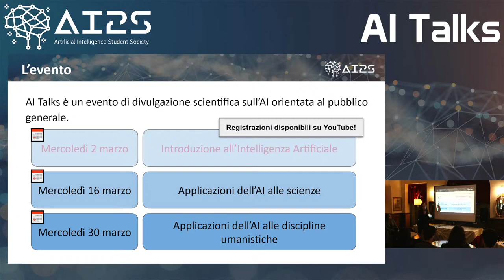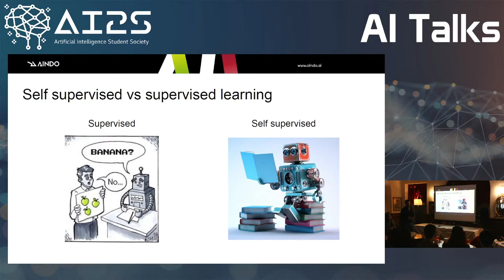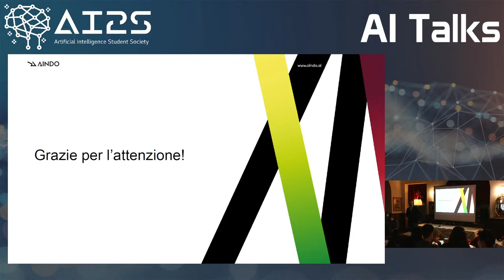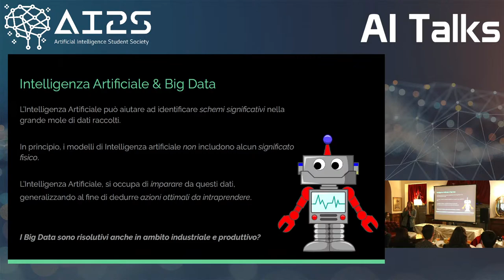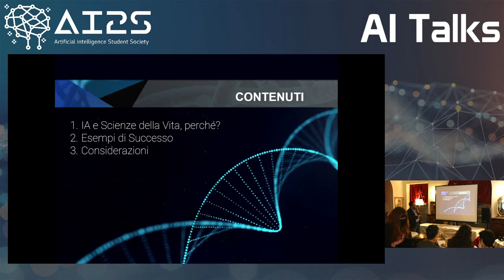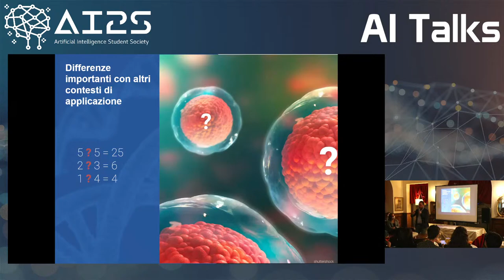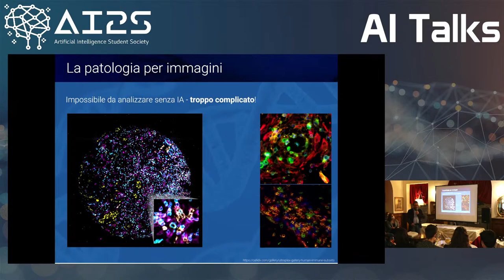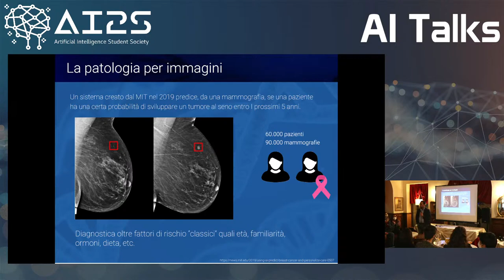AI2S AI Talks - Applicazioni Scientifiche dell'AI